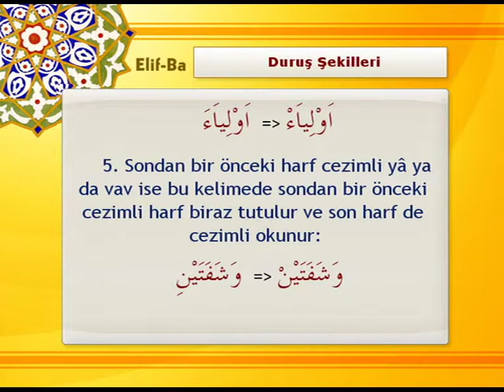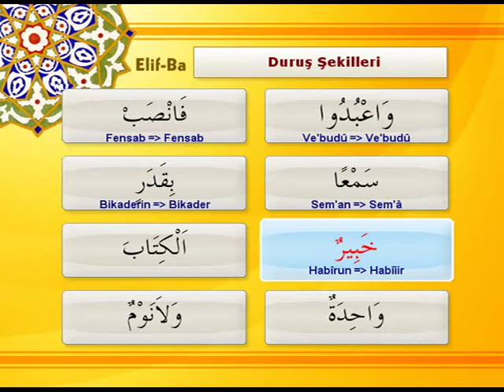Tecvid Kaideleri -Bölüm - 21 Duruş Şekilleri